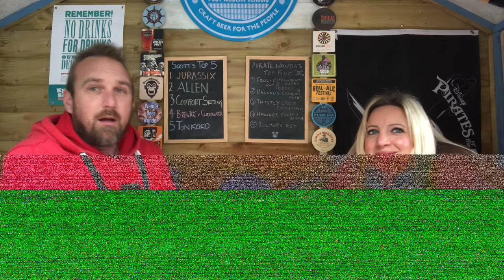Staggeringly Good | Goddamn Sexual Tyrannosaurus | Double IPA 7.2%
Wanda Beer Wonder returns to her local brewery.

Staggeringly Good based in the Naval home of Portsmouth.

Having tried their Jurassix2 and heading Scott’s top 5. She tries another DIPA.

This one is the fantastically named GODDAMN SEXUAL TYRANNOSAURUS. A line from the Original Predator film from 1987 and the legendary Wrestler Jesse The Body Ventura.

This DIPA promises a lot. Recently re brewed and re released.

Will it be hoppy? Will it be fruity?
Will have IBUs?

Will wanda like it ?

Tune it to find out.